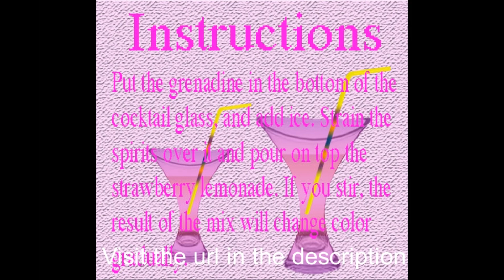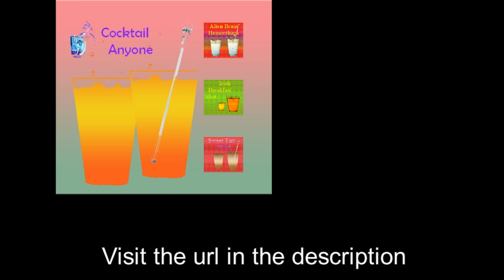Galaxy Purple Drink Cocktail Shot Recipe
In order to get more information about the Galaxy Purple Drink Cocktail Shot Recipe you can navigate